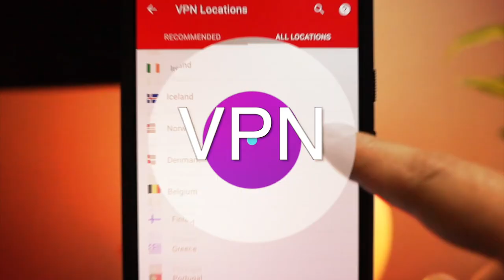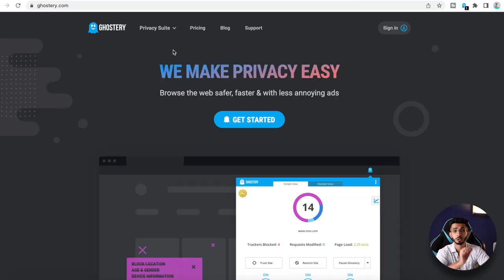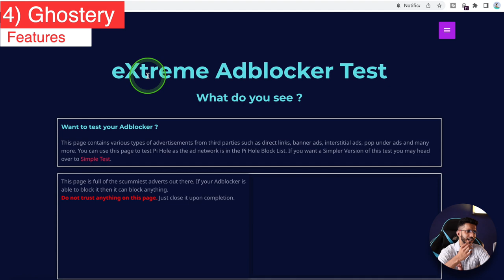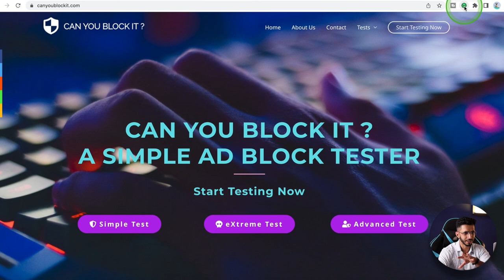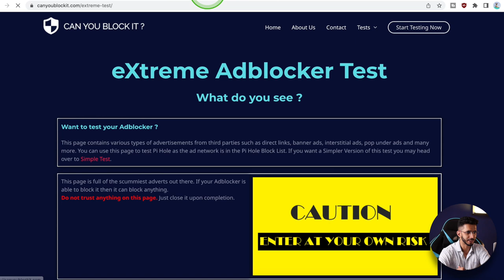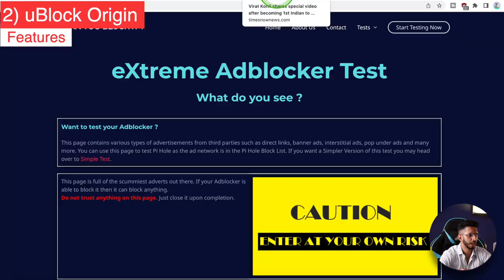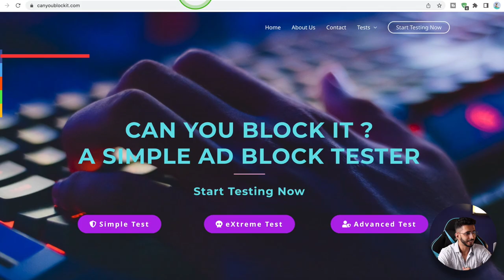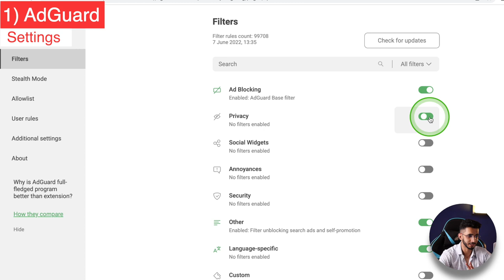4 Best Free Ad Blockers (2022) 🔥 - How To Block Ads on Google Chrome 🤔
In my 7+ years of online experience, I have used a range of ad blockers. Now, after thoroughly researching, testing, and using over 20+ ad blocker tools in the past few weeks, I am here with the Best Free Ad Blockers for Web Browsers.

We will check out the 4 Best Free Ad Blockers and discover which one you should use in different situations.

⌛TIMESTAMPS
00:00 Intro
00:36 My opinions
1:42  4) Ghostery
4:31 3) Windscribe
6:40 2) uBlock Origin
10:28 1) AdGuard
13:09 Bottom Line
13:23 My Recommendations